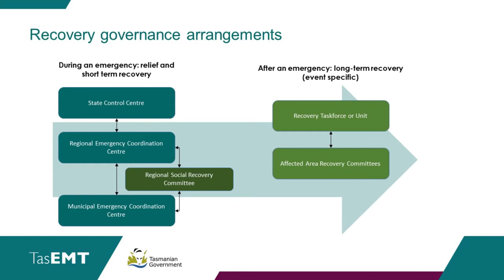Introduction to Relief and Recovery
Recovery is the coordinated process of supporting affected communities in the reconstruction of the built environment and the restoration of emotional, social, economic, built and natural environment wellbeing. This video provides a brief introduction to the recovery principles in Tasmania.

The development of the videos for the modules was jointly funded by the Tasmanian and Australian Governments under the Natural Disaster and Recovery Arrangements with support from SES, Local Government Association of Tasmania-LGAT, Bureau of Meteorology and  ABC News.